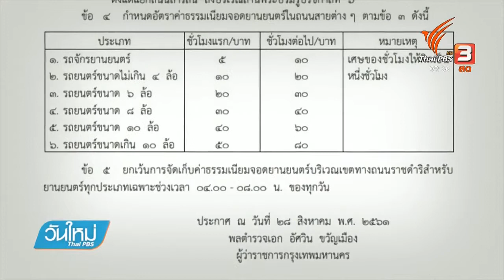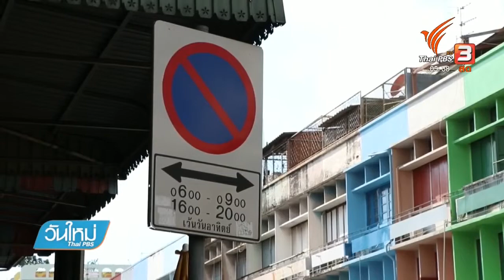กทม.ชี้เเจงจัดเก็บค่าจอดรถ 66 เส้นทาง